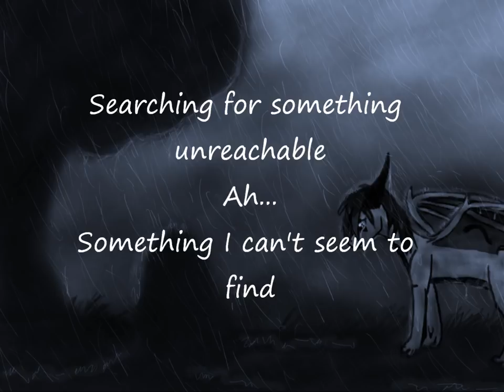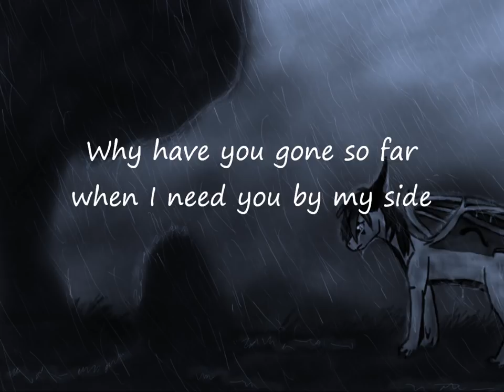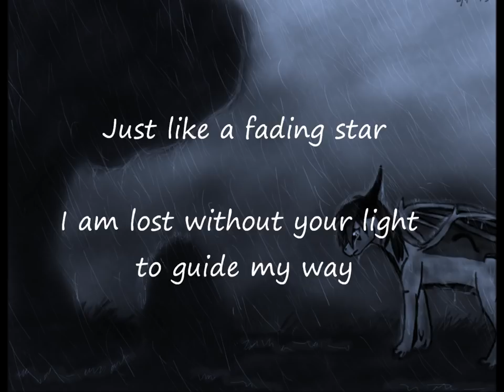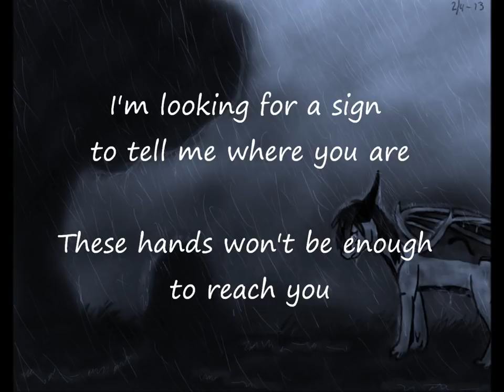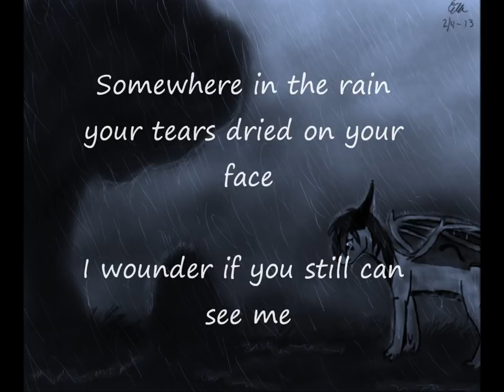Yohio - Rain ~A scene drenched in rain~ LYRICS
Edit: So sorry for that spelling mistake and the translation of "mata ne", I tried my best to fix it ^^;
End of edit.

Something different from my old videos. Maybe I'll do more of these ^^
Anyway, It's soon been a year since I "found" Yohio and his music. At first I thought he was weird (I thought he was a girl until I heard his voice xD) but later I found myself hum on Star Limit. I started to search for his other songs and when I heard he would be in Melodifestivalen (ESC in Sweden) I was so happy and suprised! Later when "Break The Border" album came out I actually bought it ^.^  (haven't bought a CD with music in ages). The songs have inspiried me to many pictures, the pic in the background in this video is one of them.